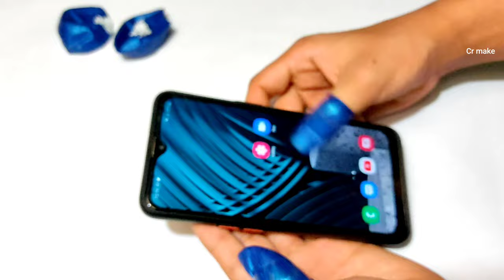How to make finger sleeves for gaming out of Balloons | Finger Sleeves for free fire, pubg gameplay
Hi Guys,
In this video I am going  to make finger sleeves for gaming out of Balloons - Finger Sleeves for free fire.

On the @Cr Make   channel, you can learn various homemade invention, useful videos, DIY videos, science project, craft and DIYs teaching how to use or recycling materials.

Your queries -
how to make finger sleeves for gaming
how to make finger sleeves for gaming at home
how to make finger sleeves
how to make finger sleeve at home
how to make finger sleeves at home
how to make thumb sleeves for gaming